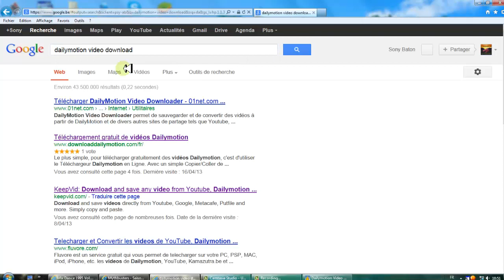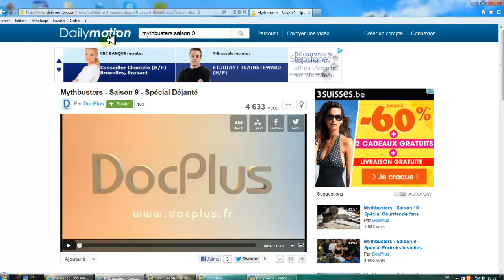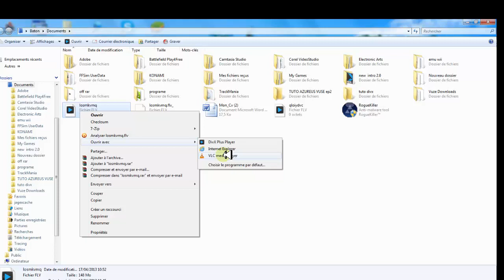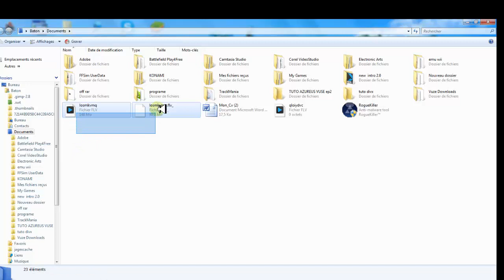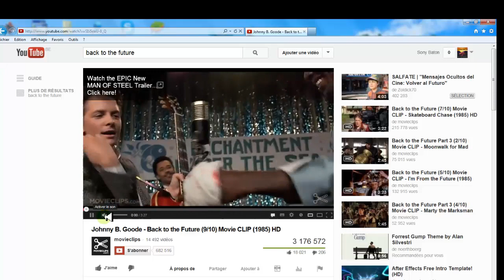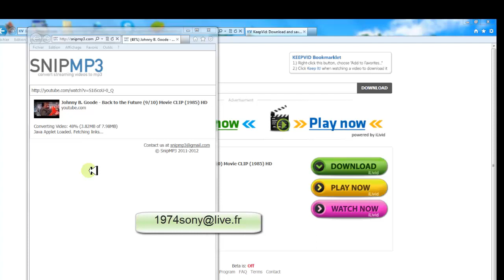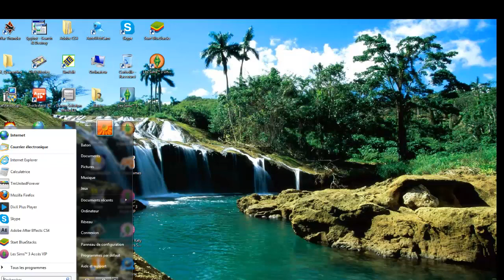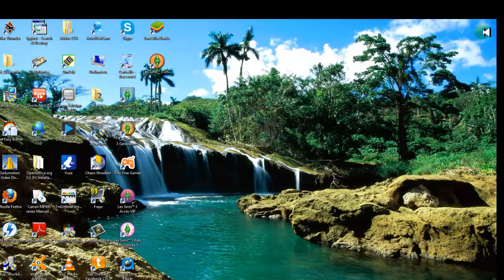Tutorial telecharger les video you tube et Daily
Bonjour voici mon 11 eme  tutorial qui vous explique 2 systême pour télècharger les video et les bande audio sur les site you tube et Dailymotion